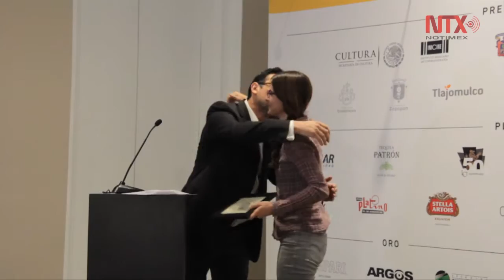FICG32 entrega Premios Paralelos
A un día de que concluya la 32 edición del Festival Internacional de Cine en Guadalajara autoridades y jurado del encuentro anunciaron a los ganadores de los Premios Paralelos